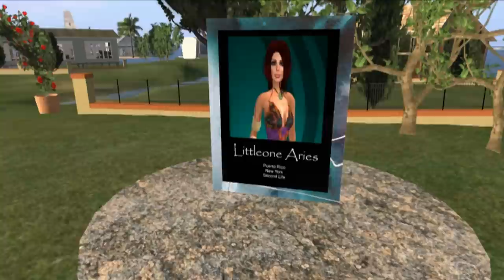Art in the Garden June 10, 2010 (HD Version)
Filmed at the Holly Kai Garden in Holly Kai Estates in Second Life (TM).  The artist is Littleone Aries...the musician is HondoMesa Kidd.